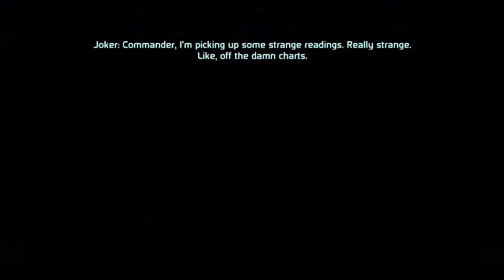First Spectre Mission! | Mass Effect Playthrough (12)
James...er...Commander Shepard takes on his first mission. First Target...Therum.

We only know if we are making good material if we have feedback!